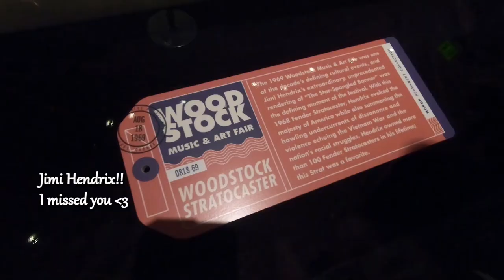VLOG no.3 API Heritage Month in Seattle